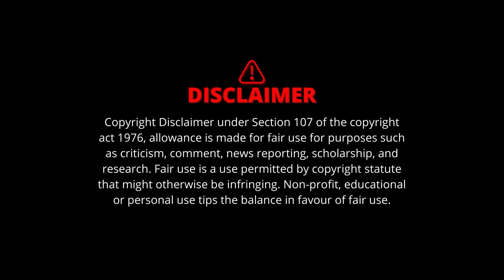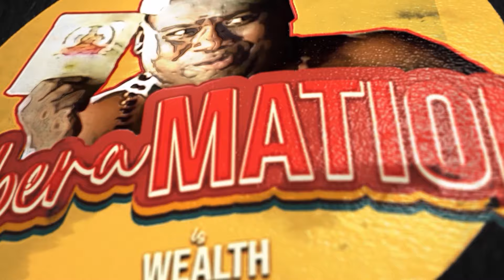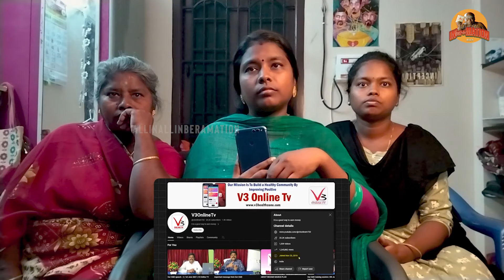MyV3 ads Scam or not...!!!? Reveal A2D | Reaction & Know the issue! Finally!